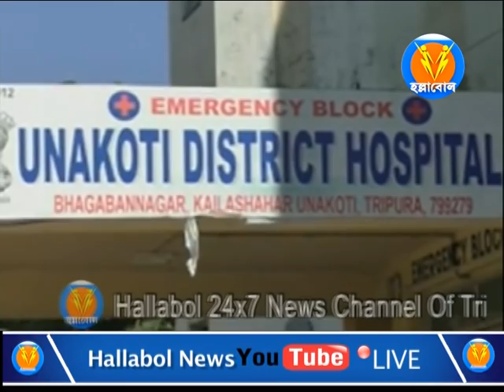# আর্থিক অনটনের কারনে চিকিৎসার অভাবে মৃত্যু এক এস পি ও জওয়ানের